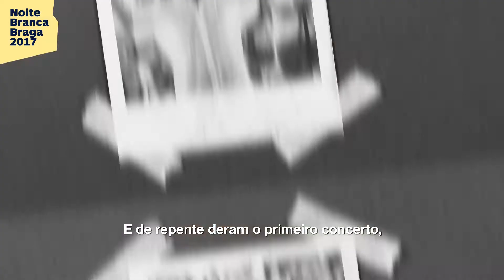Documentário Orquestra de Paus e Cordas - Episodio1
Numa série de 3 pequenos episódios revela-se o processo de criação de um concerto da Orquestra de Paus e Cordas